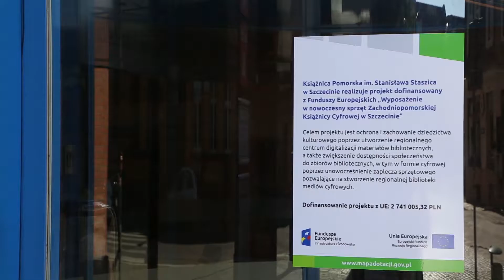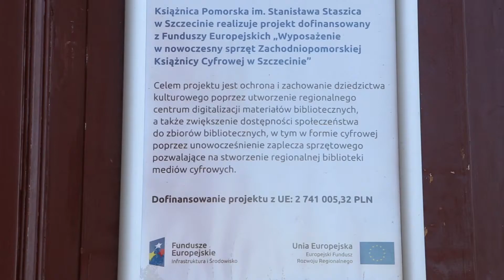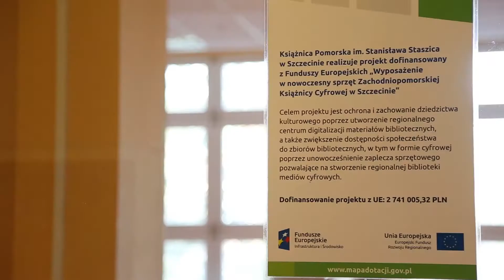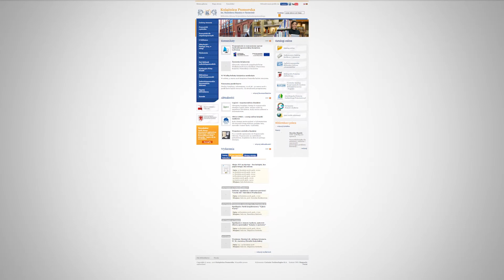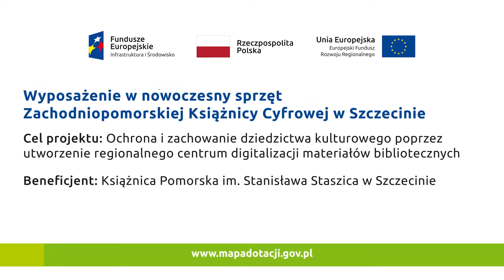Wyposażenie w nowoczesny sprzęt Zachodniopomorskiej Książnicy Cyfrowej w Szczecinie